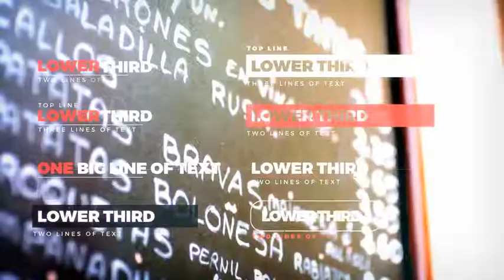Urban Lifestyle Video Blog Package | After Efects Project Files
Modular structure
Full HD
No 3rd party plug-ins required
Colour scheme controls
Awesome music tracks by mlamanna and LazaOaza could be purchased